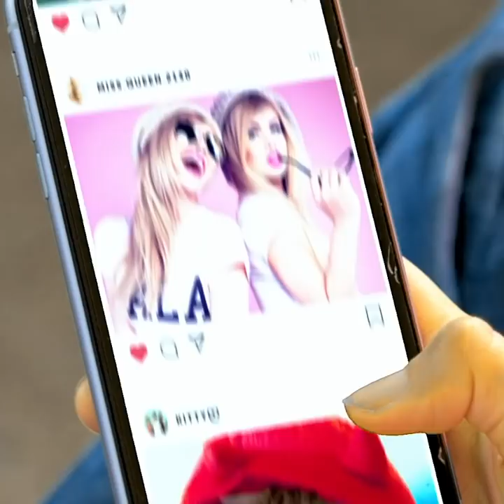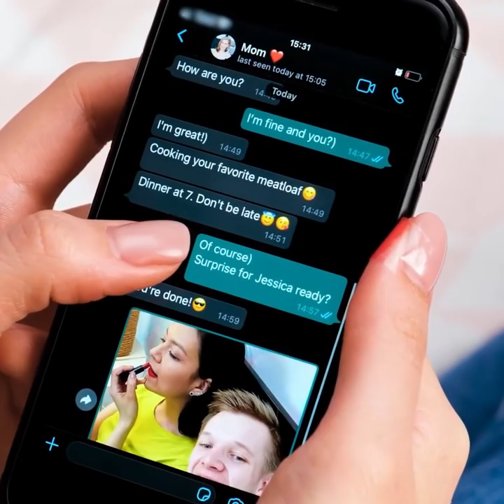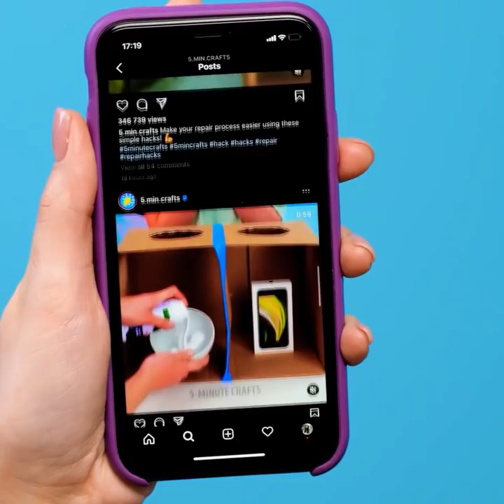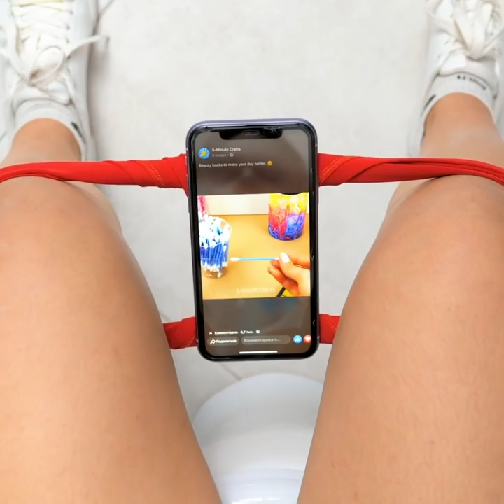EVERYDAY HACKS TO MAKE YOUR LIFE BETTER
Timestamps:
01:54 - Easy aloe face mask
03:12 - DIY phone case made with a glue gun
04:42 - Fun toothpaste hack
10:01 - A unique way to cook eggs